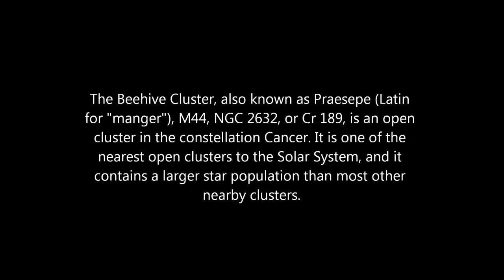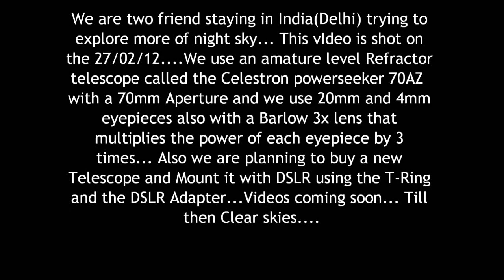Celestron powerseeker 70AZ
Hi we are friends in India(delhi) and i hope by this video u will have an idea of the views of the sky through Celestron powerseeker 70AZ Refractor telescope. We used a Barlow 3x and the 20mm eyeipiece to shoot this video and the images in it. We used a digital camera mount and Sony 12megapixel camera for shooting this video...i hope you enjoy and clear skies ahead.